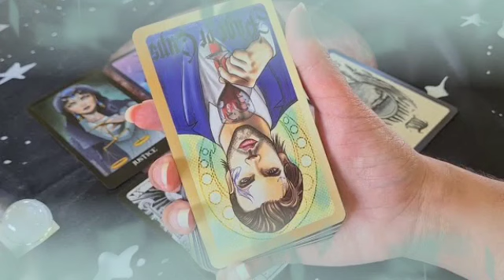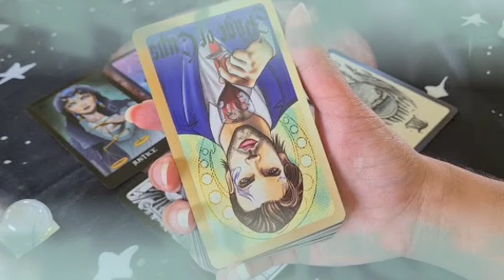برج الثور من 5 إلى 15 يناير 2022 // شخص يظهر بحياتك 🤫هناك مفاجئة في الطريق ♥️حقك راجع من لي ظلموك😳